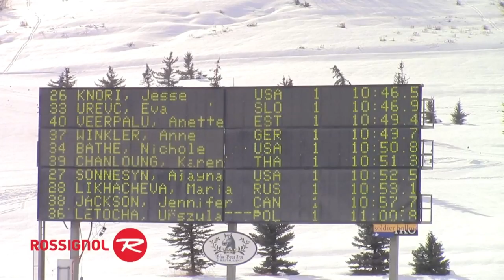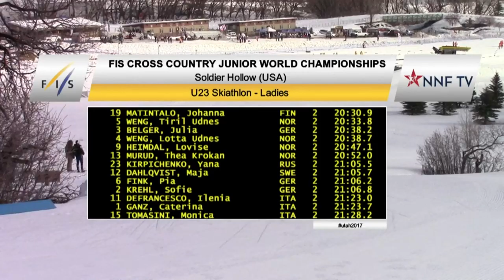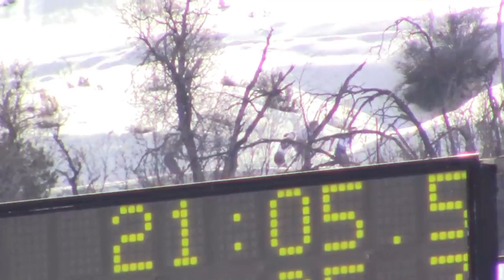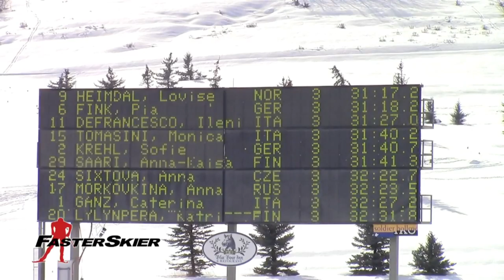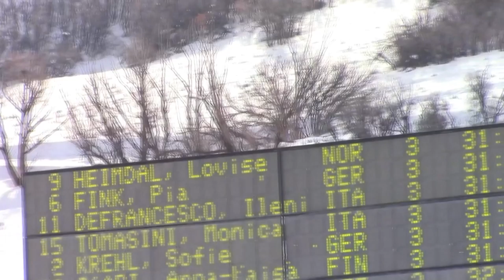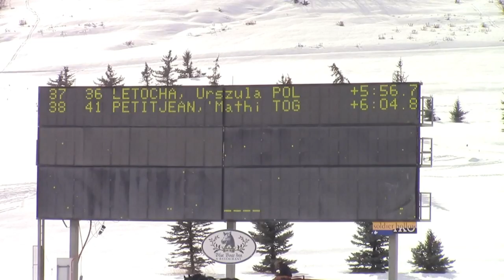U23 Womens 2017 Crosscountry Worlds Championship Utah Skiathlon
Bib Nation Name
01 ITA GANZ, Caterina
02 GER KREHL, Sofi
03 GER BELGER, Julia
04 NOR WENG, Lotta Udnes
05 NOR WENG, Tiril Udnes
06 GER FINK, Pia
07 FRA CLAUDEL, Delphine
08 SUI HIERNICKEL, Lydia
09 NOR HEIMDAL, Lovise
10 CAN BEATTY, Dahria
11 ITA DEFRANCESCO, Ilenia
12 SWE DAHLQVIST, Maja
13 NOR MURUD, Thea Krokan
14 CZE HYNCICOVA, Petra
15 ITA TOMASINI, Monica
16 CAN STEWART-JONES, Katherine
17 RUS MORKOVKINA, Anna
18 SWE VINSA, Lisa
19 FIN MATINTALO, Johanna
20 FIN LYLYNPERA, Katri
21 SUI MEIER, Alina
22 AUT SEEBACHER, Anna Roswitha
23 RUS KIRPICHENKO, Yana
24 CZE SIXTOVA, Anna
25 SWE MOLANDERKRISTIANSEN, Moa
26 USA KNORI, Jesse
27 USA SONNESYN, Alayna
28 RUS LIKHACHEVA, Maria
29 FIN SAARI, Anna-Kaisa
30 RUS ALESHINA, Tatiana
31 FIN JULIN, Andrea
32 CAN VEZINA, Frederique
33 SLO UREVC, Eva
34 USA BATHE, Nichole
35 USA STOCK, Corey
36 POL LETOCHA, Urszula
37 GER WINKLER, Anne
38 CAN JACKSON, Jennifer
39 THA CHANLOUNG, Karen
40 EST VEERPALU, Anette
41 TOG PETITJEAN, Mathilde

For private use only, all rights to NNF TV.